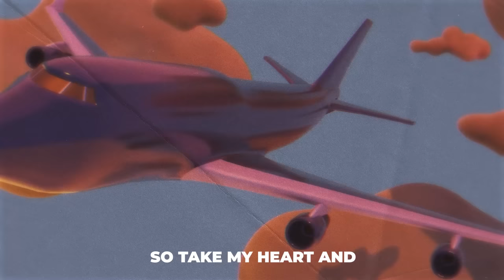Amadi - ODYS (Official Lyric Video)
Official Lyric Video for “ODYS ” by Amadi

Lyrics:

CHORUS

Everything’s fine by me
Even when my heart skips a beat
Lately it’s been everyday cuz see
I got the shawty of my dreams

You’ll be here to hold me down when I grieve
I’ll be there to hold you tight when you sleep
In my mind is where you're bound to be
With a ring I hope one day you’ll see

VERSE

Cuz I know when I’m with you it’s a blessing
Only 23 it’s crazy that I made it (wow)
But there’s only one question that is pressing (what)
Can you bust it down and really really shake it

It’s a joke but I know you and you can take it
Any day and every way it’s never basic
Found a best friend and a lover in package
You’re so fragile but I know that you a savage (yeah)

Make it my mission to write you this message I love you and nothing can change how I feel
Your heart is so precious one day you’ll be pregnant with my baby I gotta keep this shit real
It’s blessings on blessings with you there’s no stresses my lover, my friend you’ve got me in my feels
I’ll buy you the world cuz from what I’ve done heard you’re the one that deserve all of this love now for real

Oh
Oh
Took me by surprise that I’m living all these lines for sure
Oh
When I look my back my life you’ll be there along my side I know
So take my heart and keep it
When they ask me how I’m doing I’ll say

CHORUS

OUTRO